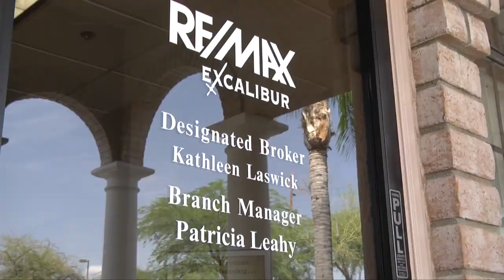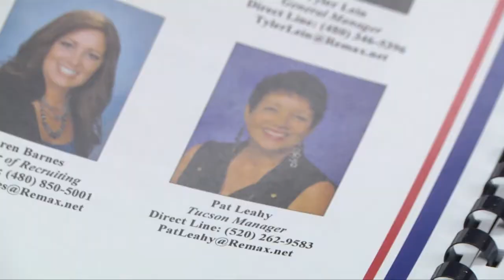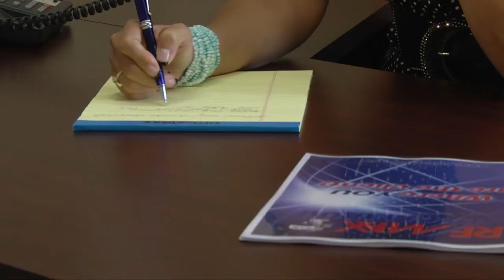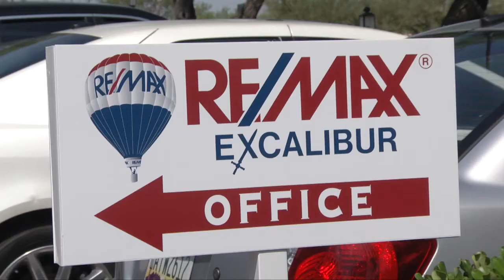Pat Leahy, Your REALTOR® For Life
Remax Excalibur REALTOR® Pat Leahy takes center stage as she explains why she is the best Associate Broker and Branch Manager in Tucson